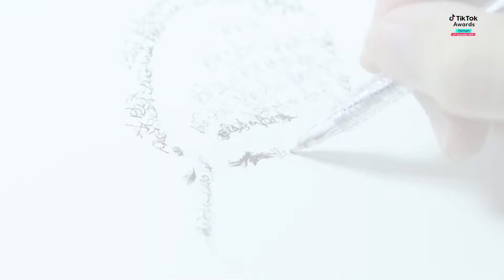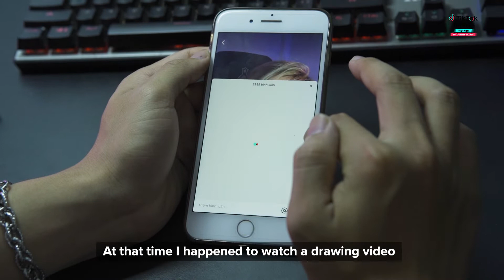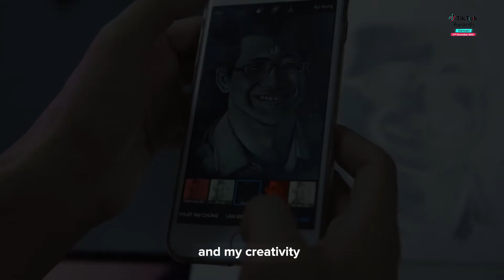Từ bảo vệ giữ xe đến hot boy vẽ tranh kiếm mỗi tháng kiếm 70 triệu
Agency: Fortune Media
A film by Night Owl Digital (NOD)
John Thai
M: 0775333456